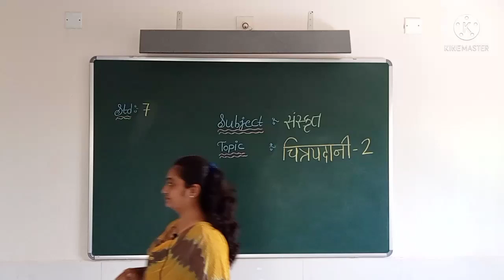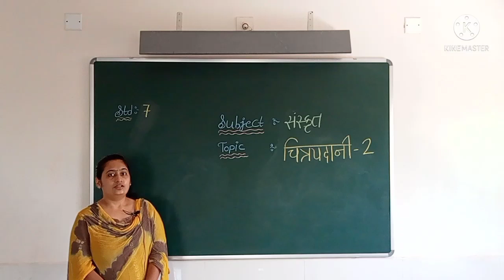संस्कृत: चित्रपदानि 2 [std-7]